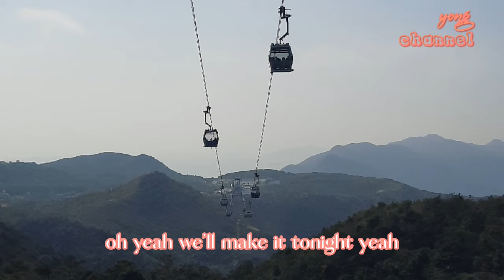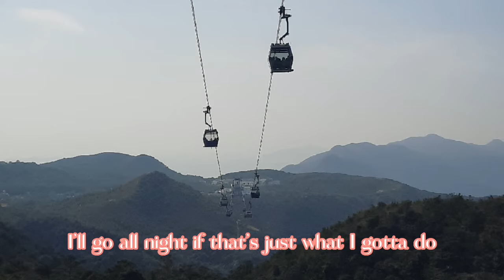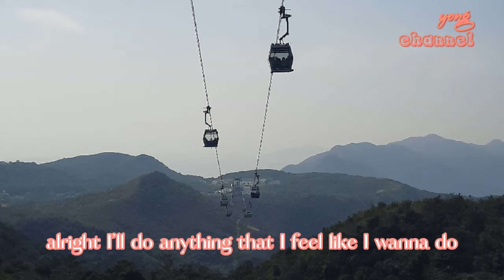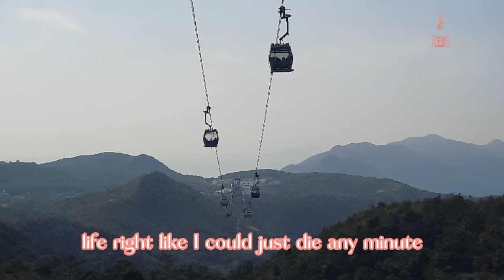Just breathing _NEFFIX ( lyrics )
just breathing neffix